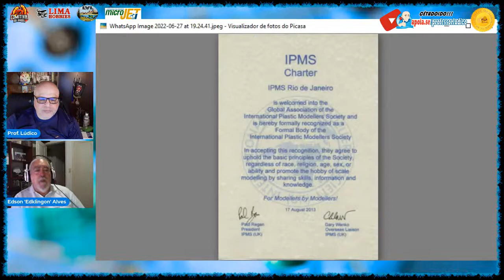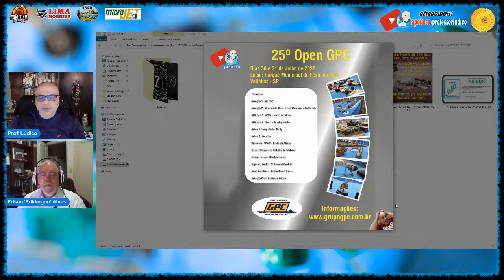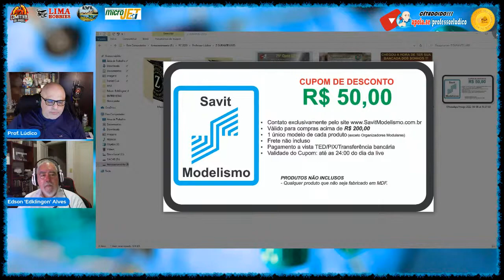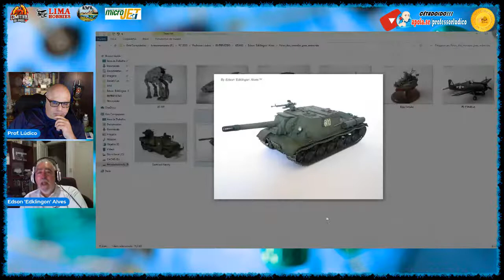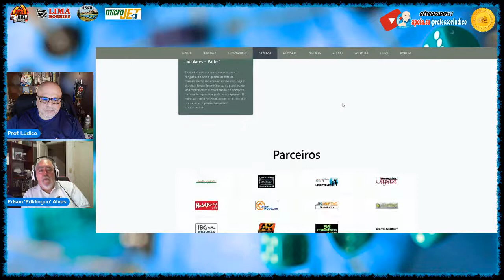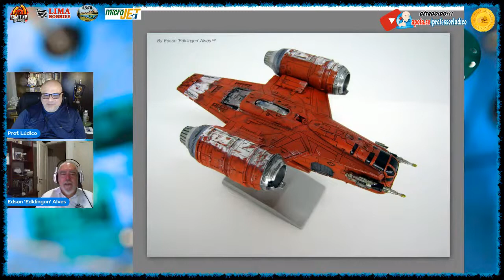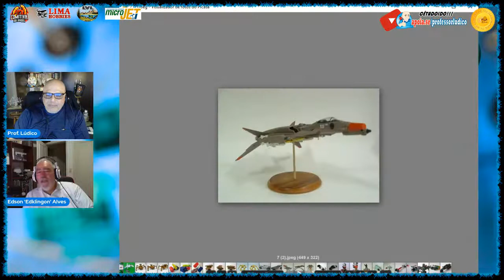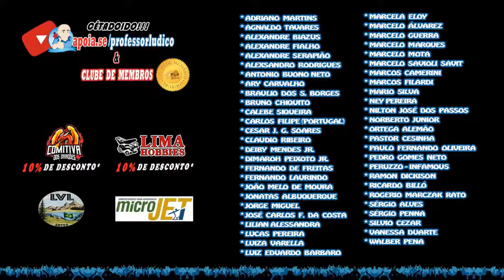🌐 EDSON 'EDKLINGON' ALVES PLASTIMODELISTA - ENTREVISTA 208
😱"CÊTADOIDO Entrevistas!!!" 🧿 Convidado Edson Gomes Alves, Plastimodelista, conhecido também como Edklingon! Iniciou no Modelismo com kits da Revell, muito populares na época e que se encontrava com facilidade no comercio. Foi uma fase solitária do hobby, até a chegada da internet. Graças aos fóruns e grupos, aprendeu muito. Edklingon gosta de tudo, aviação, militaria, carros, figuras, embarcações, trens, carrocinha de churros e muito mais. Dentre eles, sua maior paixão são modelos de veículos de Ficção Científica, graças aos filmes e seriados que assistia avidamente em sua infância e adolescência. Ele também adora criar meus próprios veículos. Membro fundados da APRJ / IPMS-RIO, e frequenta todos os eventos que consegue, inclusive no exterior – “é fácil me achar neles, tenho 2,02cm dealtura!".

▬▬▬▬ஜ۩۞۩ஜ▬▬▬▬
▓░  Para apoiar o Canal ░▓
▬▬▬▬ஜ۩۞۩ஜ▬▬▬▬
ou
🔵 Apoia.se:

▬▬▬▬ஜ۩۞۩ஜ▬▬▬▬
▬▬▬▬ஜ۩۞۩ஜ▬▬▬▬
🔴COMITIVA DOS DRAGÕES

▬▬▬ஜ۩۞۩ஜ▬▬▬
▓▒░  PARCEIROS  ░▒▓
▬▬▬ஜ۩۞۩ஜ▬▬▬

▬▬▬ஜ۩۞۩ஜ▬▬▬
▓▒░   VINHETA    ░▒▓
▬▬▬ஜ۩۞۩ஜ▬▬▬
Ulisses Simionato

▬▬▬ஜ۩۞۩ஜ▬▬▬
📌 Grupo no Facebook do Professor Lúdico:
▬▬▬ஜ۩۞۩ஜ▬▬▬
🟣 Twitch TV
🟠 LUDOPÉDIA:
▬▬ஜ۩۞۩ஜ▬▬▬